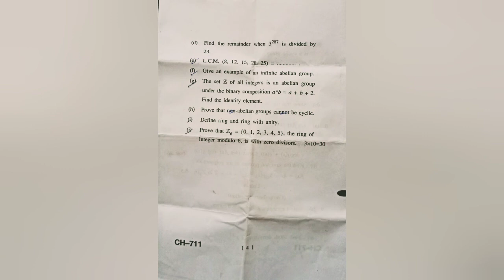Mathematics question paper bca 2nd sem💥💥